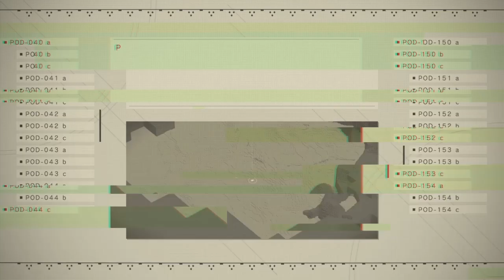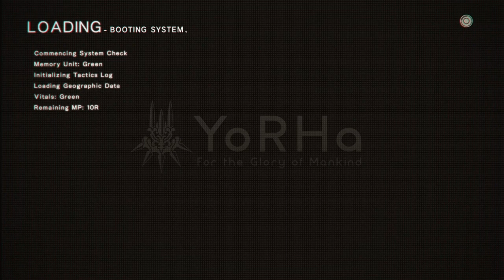Neir Automata part 26